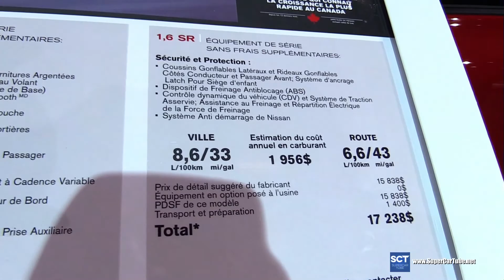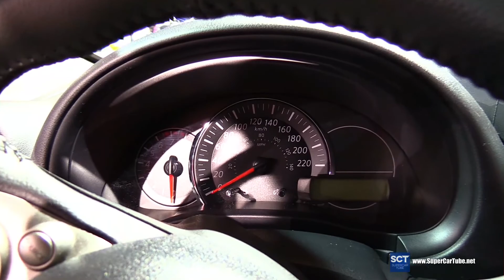2015 Nissan Micra SR - Exterior and Interior Walkaround - 2015 Montreal Auto Show